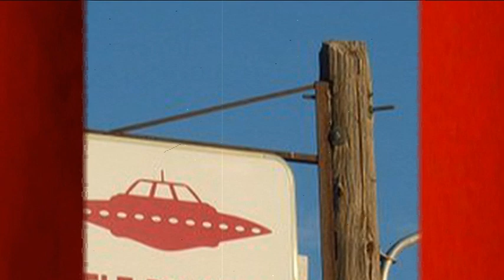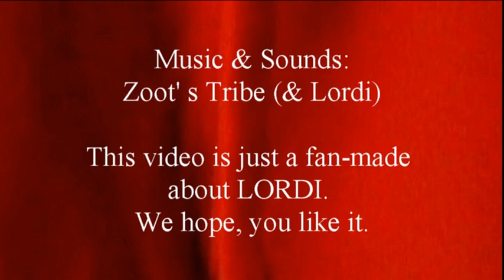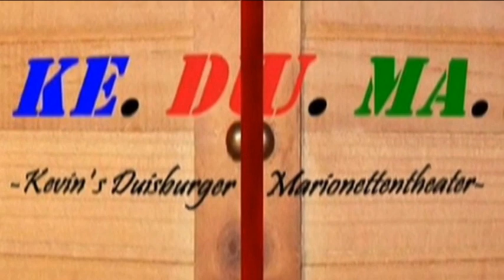Keduma -Zoot' s Tribe -G-Stealer' s Death of the Keduma-family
This is a fanmade-video about the ex-bassplayer from the Band Lordi as a stringpuppet. It' s a "get ready" for A MONSTERICAN FIGHT -DER KAMPF DER MONSTER. I hope, you like it.